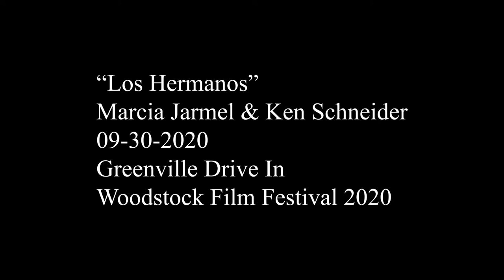WFF2020 | Los Hermanos / The Brothers | Marcia Jarmel & Ken Schneider